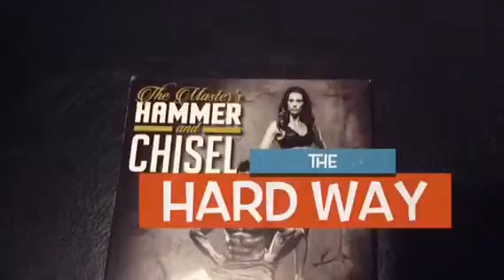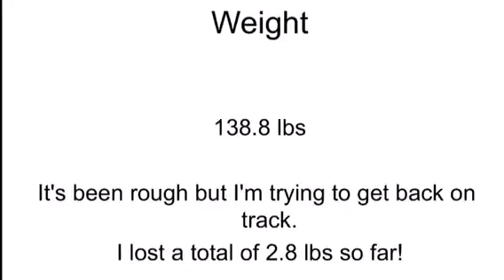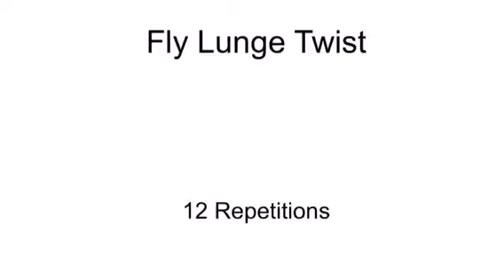Almost 40 - Hammer and Chisel (Day 47)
Join me for my Hammer and Chisel (Day 47)